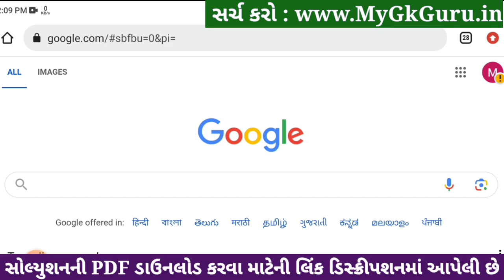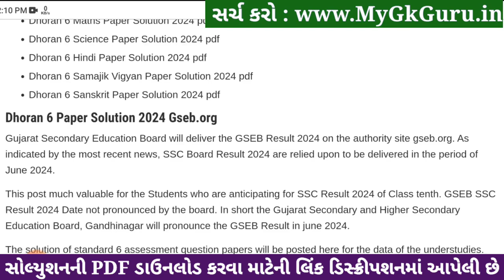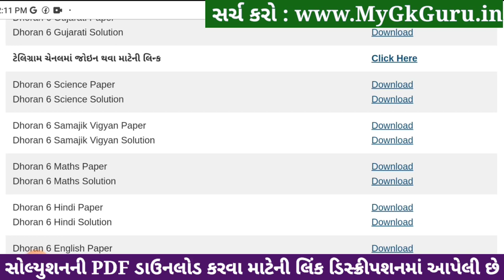Std 6 science paper solution 2024 80 marks, Dhoran 6 vigyan paper solution 2024 std 6, std 6 vigyan